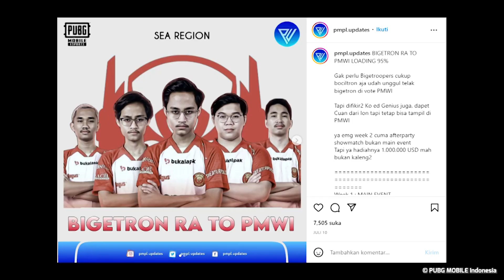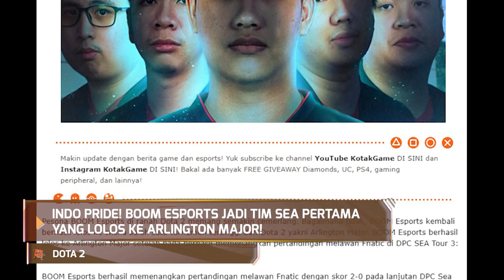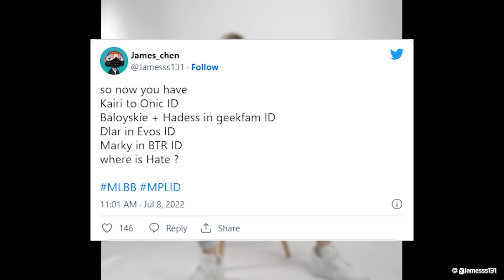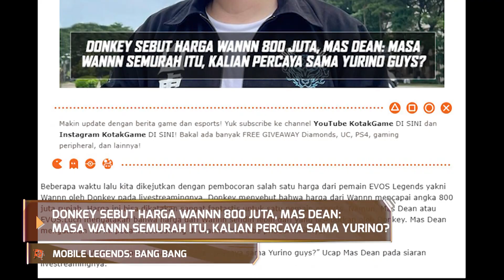Indopride! Bigetron RA & Morph Team Main di PMWI 2022, BOOM Esports ke Arlington Major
Di awal pekan ini, Kru KotakGame kembali lagi dengan deretan berita paling hype seputar dunia esports dan gaming yang wajib banget buat kalian ketahui. Mulai dari Bigetron Red Aliens Berhasil Menangkan Voting Untuk Wakili SEA di PMWI 2022!, hingga Donkey Sebut Harga Wannn 800 Juta.

Penasaran dengan berita lainnya? Yuk langsung tonton aja HypeNews minggu ini!

Host: Haykal
Skrip: Haykal
Editor: Alif
Design: Adit